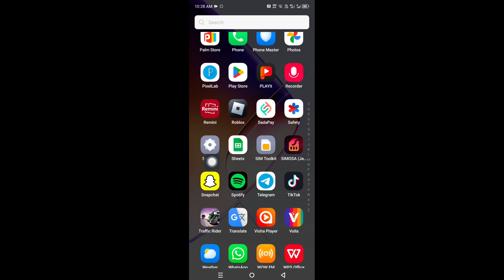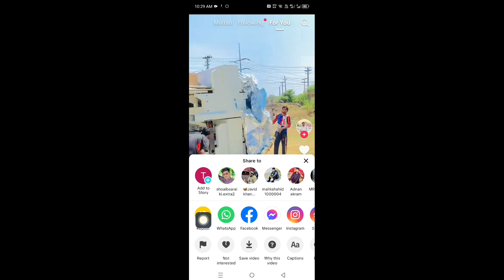How to Fix Repost Option Not Showing in TikTok 2024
In this video, I am going to show you How to fix repost option not showing in tiktok

If you want to fix repost option not showing in tiktok, Keep watching the video till the end .it's very simple and easy process.